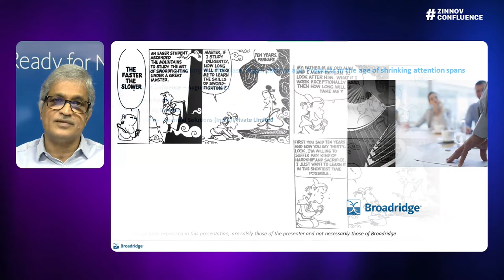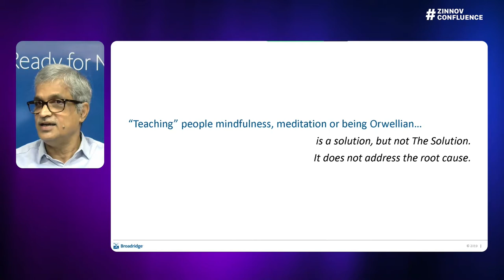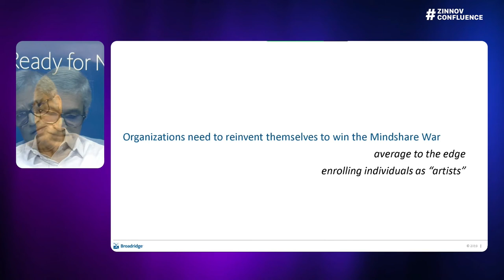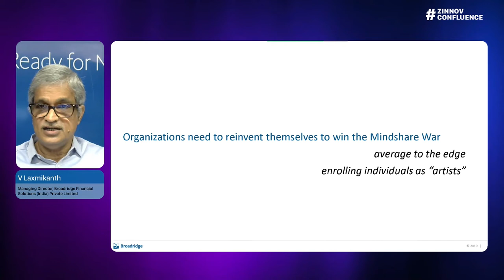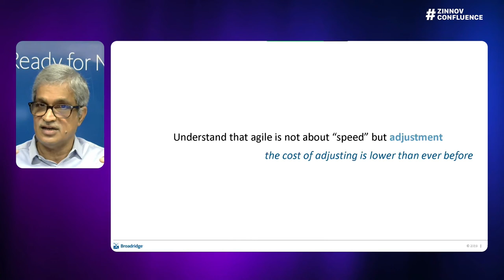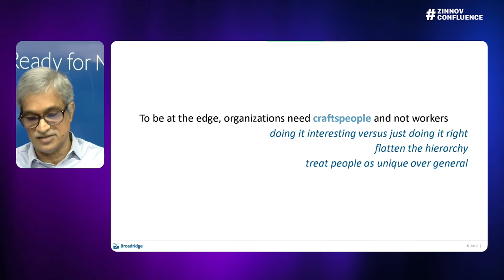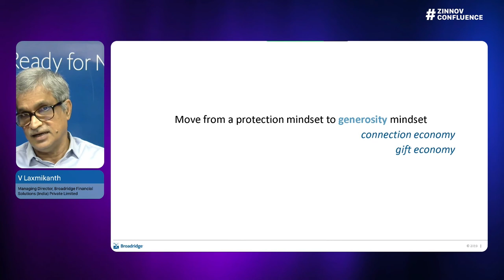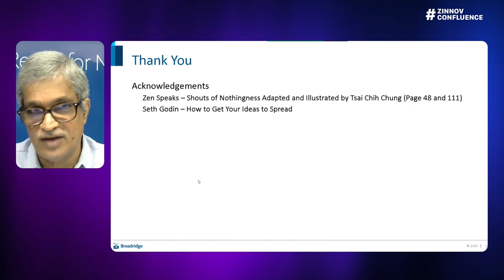Keynote | Building World Class Organizations & Products in the Age of Shrinking Attention Spans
The pandemic has accelerated the use of technology and tools but this has us more distracted than ever before! The severe consequences of this deepening problem affect productivity and the quality of our work. The constant communication and reachability have induced stress and anxiety and encouraged employees to multitask. This causes the quality and efficiency of work to suffer.

In such an environment where distractions galore, how can leaders enable the workforce to have an effective attention span to build and create best-in-class products and companies? How can systems be redesigned to inculcate concentration for periods of optimum focus and collaboration?

Find out in this riveting External Keynote by V Laxmikanth, Managing Director, Broadridge Financial Solutions (India) Private Limited where he discusses how leaders can win the TalentWars by encouraging their people to learn to be mindful, enrolling individual employees as "artists", and much more only at ZinnovConfluence - India Edition 2021!